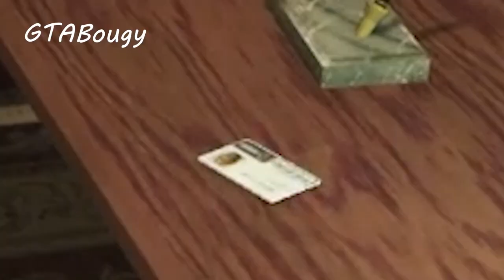How To Rob Bank in GTA 5 Offline (PC,PS5,PS4,PS3,XBOX)